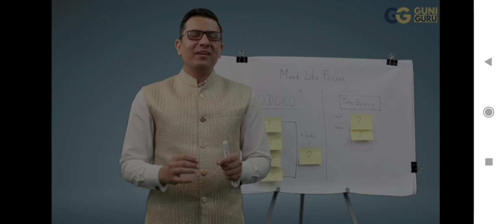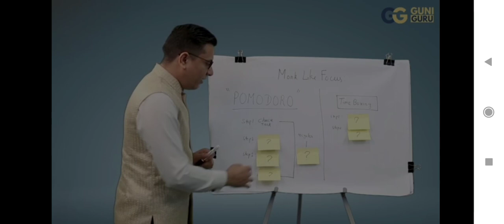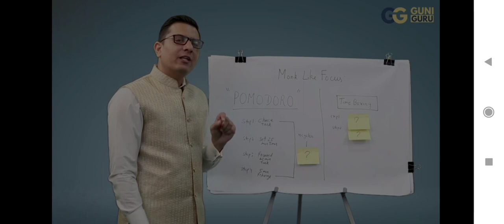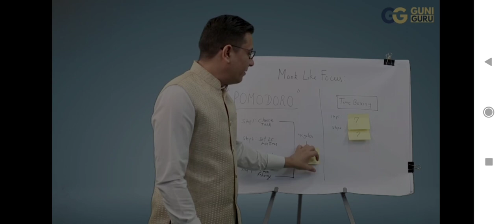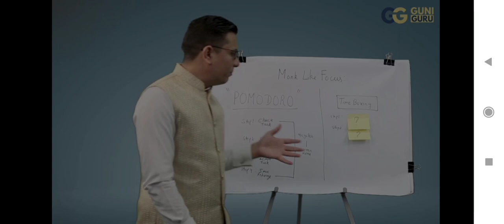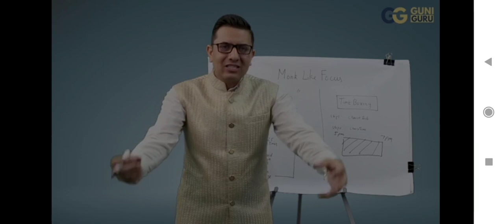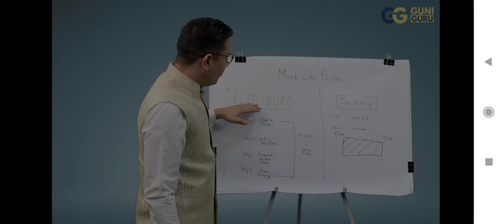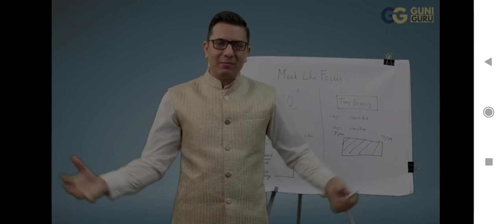MROMODO AND TIME BOXING Technique L13 Focus Mastry,: building focus 10X